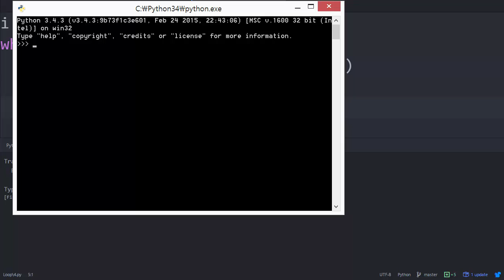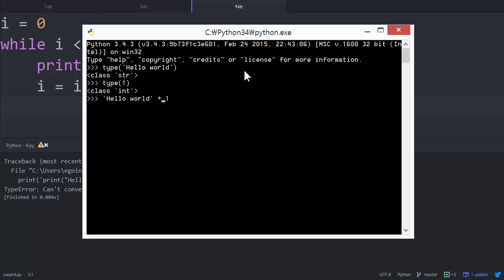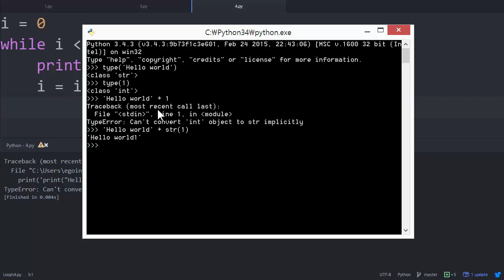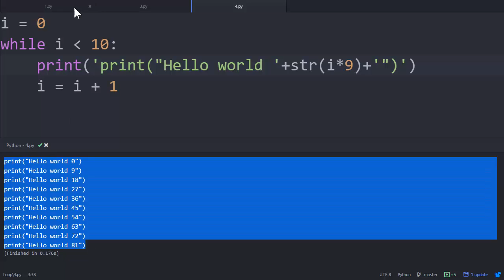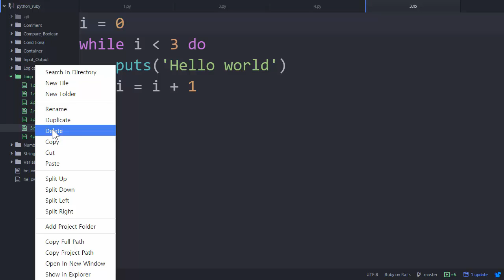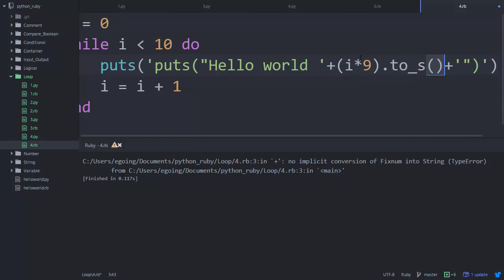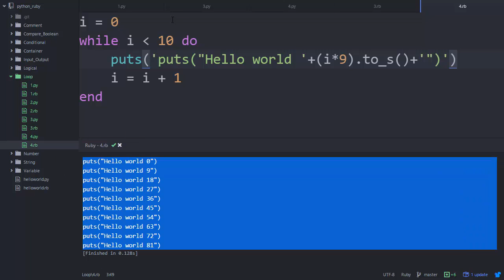Python & Ruby - 반복문 4 : 활용